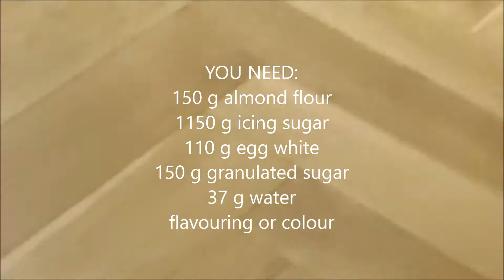How to make French macarons